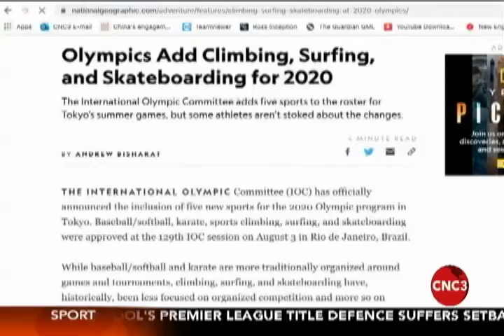Do these sports "water down" the Olympic Games?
This time last year we were previewing the Olympic Games. This time this year we are also previewing the Olympic Games.

The postponed event will begin in exactly 200 days in Tokyo. To kick start our 2020 Olympic coverage, CNC3 Sports has dived into what is a major debate.

The simple question we’re seeking the answer to is whether the introduction of events such as skateboarding, surfing, break dancing and climbing water down what is regarded as the greatest sporting spectacle in the world?